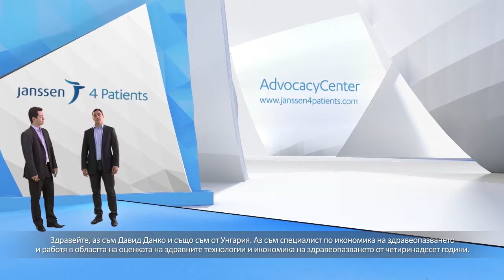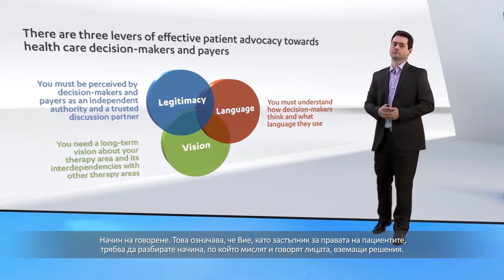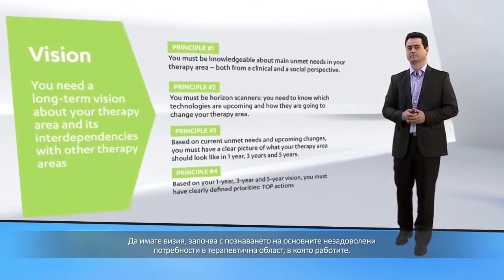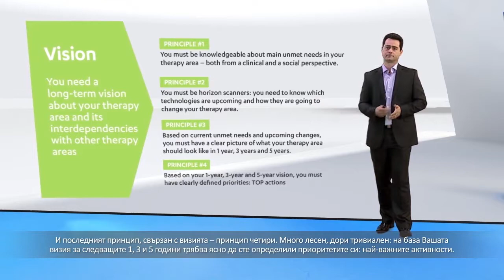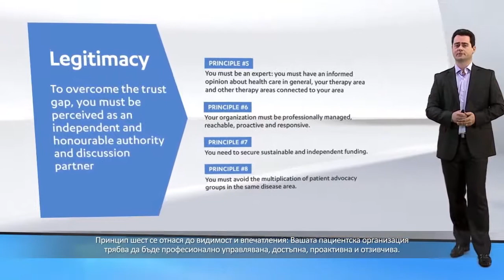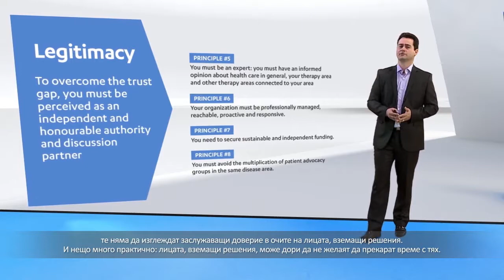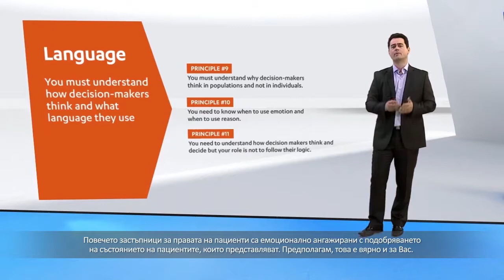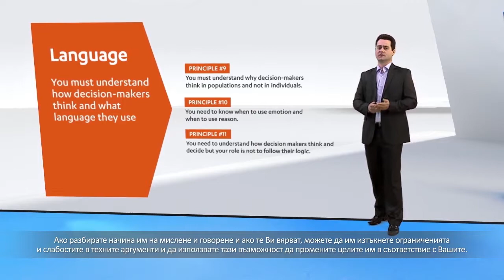Принципи на въздействащата защита правата на пациентите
Да бъдеш представител на пациенти и ефективно да защитаваш техните права и нужди не е лесно. Тук можете да намерите някои принципи, които да ви помогнат да постигнете мисията си.